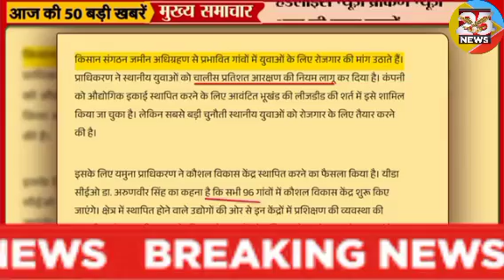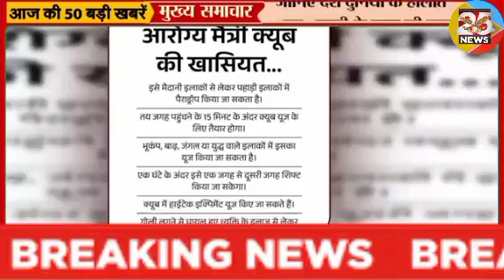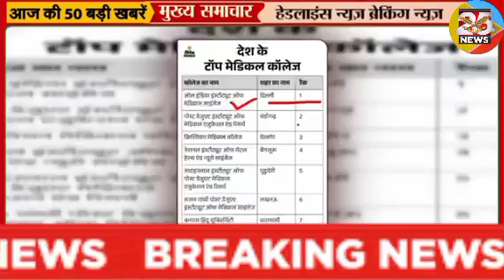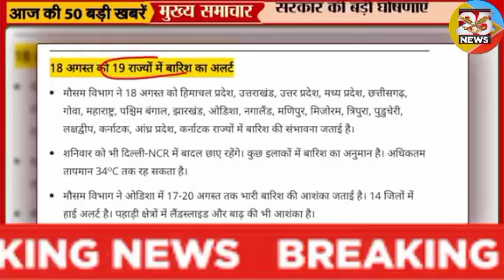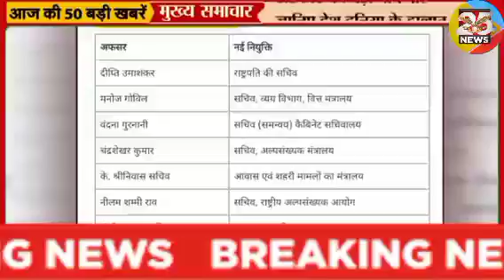Aaj 18 August 2024 Ki Badi Khabar। Mukhya Samachar। आज 18 अगस्त के मुख्य समाचार। Up Mp Bihar Pm Modi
Today Breaking News 18 August 2024 Lucky 25 News। Sunday Day News Headlines Today
August 2024

18 August 2024 today breaking news news BREAKING news
Today Breaking News ! आज 18 अगस्त 2024 के मुख्य समाचार बड़ी खबरें, किसान आंदोलन दिल्ली modi news
18 August 2024 today breaking news  news BREAKING news
Hindi News | Speed News | FATAFAT NEWS | Today's Top Headlines | 18 August 2024 | Breaking News | Latest News: | आज की बड़ी खबरें | Aaj Ki Taaza Khabar
राष्ट्रीय अंगदान दिवस कल: देश में हर साल 1.8 लाख किडनी फेलियर केस, सिर्फ छह हजार हो रहे ट्रांसप्लांट

President in Bhopal: राष्ट्रपति द्रौपदी मुर्मु कल भोपाल आएंगी करेंगी अंतरराष्ट्रीय साहित्य और कला उत्सव का शुभारंभ

फिर आसमान छू रहे टमाटर के दाम, मदर डेयरी की दुकानों पर बिका ₹259 किलो के भाव

दिल्ली में मदर डेयरी के स्टोर पर टमाटर ₹259 किलो: सरकार ₹60 किलो बेच रही, आपूर्ति में कमी के कारण बढ़ी कीमतें

मुंबई लोकल ट्रेन के लेडीज कोच में CCTV कैमरे लगेंगे: महिलाएं कोच में लगा बटन दबाकर गार्ड से शिकायत कर सकेंगी
GST Council Meeting Updates: ऑनलाइन गेमिंग पर 28% का जीएसटी लागू रहेगा; 1 अक्टूबर से लागू होगा नियम

GST: टैक्स चोरी के बाद विदेश जाने पर भी नहीं बच सकते गेमिंग प्लेटफॉर्म, सरकार ने कहा- इसके लिए व्यापक कानून

ऑनलाइन गेमिंग पर 28% GST ही लगेगा:1 अक्टूबर से लागू हो सकता है, 6 महीने बाद होगी GST काउंसिल की रिव्यू मीटिंग
रक्षा बंधन पर मुस्लिम महिलाओं से मिलें NDA सांसद:PM मोदी ने मीटिंग में दिए निर्देश; समाज के हर तबके से जुड़ने पर जोर दिया

विशेषज्ञ बोले- दवाओं की क्वालिटी से समझौता न हो, सजा का खौफ तो होना चाहिए | The quality of medicines should not be compromised, there should be fear of punishment
Nonstop News ! आज 18 August 2024 के मुख्य समाचार, Pm Modi News, Today Breaking News, Headlines
Breaking News aaj ki taza khabar 18 August 2024 ki news aaj ki badi khabre Live  news Today

18 August 2024 आज की खबरें |देश के मुख्य समाचार|आज की ताजा खबरें|18 August 2024|mausam vibhag aaj weather

Today Breaking News ! आज 18 August 2024 के मुख्य समाचार बड़ी खबरें, PM Modi, UP, SBI, Bihar, Delhi

 News Aaj Ki Taza Khabar आज की बड़ी खबरें,  News Today ताजा खबरें

18 August 2024, आज के मुख्य समाचार, lucky25news, PM Modi, Top03 india news Today_breaking_news | today ipl 2023 LIVE MATCH and highlights update

Aaj Ka Panchang 18 August 2024, Aaj ka chogdiya, aaj ka rashifal, aaj ka calendar, today current affairs, today history, today shubh muhurat  - AajTak Live news updates. Akshaya Tritiya 2024 AND its Upay

Live Breaking News 18 August 2024 आज के मुख्य समाचार बड़ी खबरें भारत PM Modi, SBI, Live, Weather, Bharat Bandh, Lockdown News Update, dls bhai ke samachar

आज 18 August 2024 आज की बडी़ खबरें | देश के मुख्य समाचार 18 August 2024 taza khabre PM

Aaj Ki Taja Khabar Live Update Hindi Samachar Breaking News 18 August 2024 new rules by Modi Govt.

Lucky 25 News एक ऐसा चैनल है जिस पर आपको हमेशा ताजा खबरें और काम की जानकारियां हिंदी में मिलती  है।